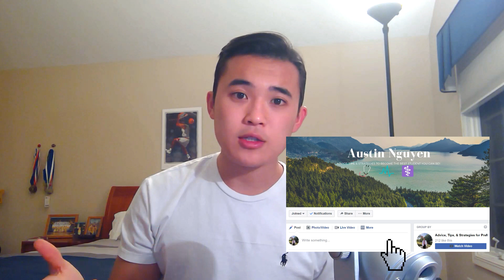How To Write Personal Statement Essay For Medical School (2021 NEW) (AMCAS, AACOMAS, TMDSAS)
The Medical School Personal Statement is one of the most important pieces of your AMCAS, AACOMAS, & TMDSAS application.
Learn how to start writing your med school personal statement with a step by step strategy and approach!
Advice, tips, and strategies from a current medical student to help you become the best student you can be!
3. Invite 3 friends to the group!
Feel feel to message Austin a word document of your PS Essay on FB and he will get back as soon as possible! First come first serve, Best of luck!! :)
*No longer offering this (TOO many essays!)
Video Time Stamps:
0:00 Introduction
1:22 - Overview of Application Services (AMCAS, AACOMAS, TMDSAS)
1:50 - Personal Statement Overview
3:33 - Why Medicine?
4:23 - Introduction
6:49 - Body Paragraphs
8:29 - Conclusion
10:39 - Revision Process
13:03 - Closing Remarks. Austin can edit your PS essay!
Want to learn Spanish? This is a huge advantage in the healthcare system!
Personalized one-on-one instruction with unlimited classes! First class is FREE :)

Search for "MCAT Prep"
Under the "Practice" tab you will scroll down and find this 7 book bundle with Qbank practice question access

and enter your email to be enrolled into the referral system and receive your FREE Amazon gift card!
In this video, you will find the answer to questions such as:

How to write med school personal statement?
How to start writing my personal statement essay?
What is a good example of a personal statement essay?
How to structure my personal statement essay?
What do I need to include in my personal statement?

🎵 Track Info:

Title: Waves by The Loyalist